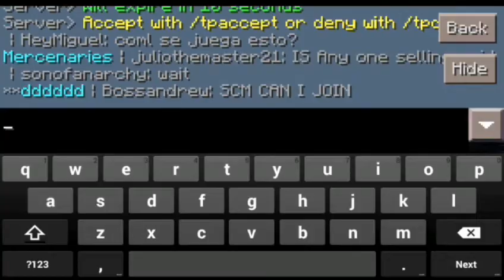Minecraft Pe Factions #12 | Raiding Hacker's Base!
Hey guys Flaming here also called Ryan welcome back to my another Factions episode where today we raided a Hacker's Base as u csn see their is another color of carpets but the server only got white!
Ip:BC-Realm.ddns.net
Port:19132
My In Game Names:
HellYes
FlamingBlaze

Bio:
Hey guys Flaming here als called Ryan Im a little youtuber who mostly play Minecraft Pe and more android Games. Im 13 from Phillippines